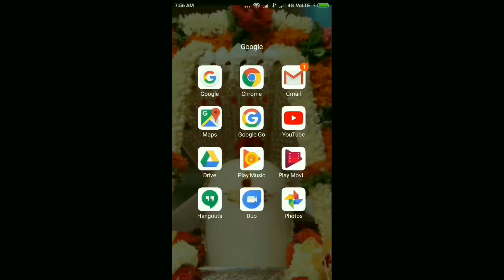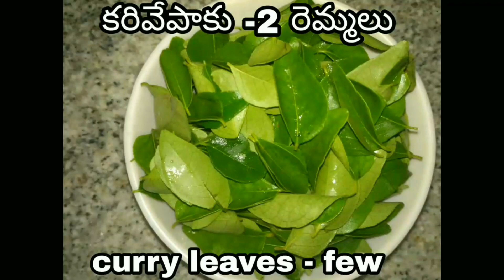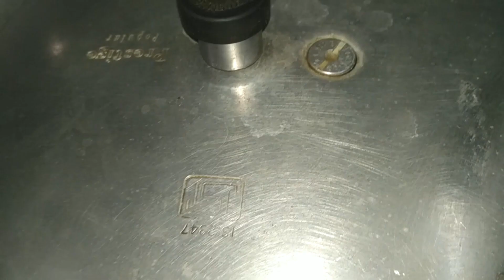బంగాళదుంప లతో ఈవిధంగా కూర చేసుకొని తింటే మళ్ళీ మళ్ళీ ఈవిధంగా చేసుకొని తింటారు/potato masala curry